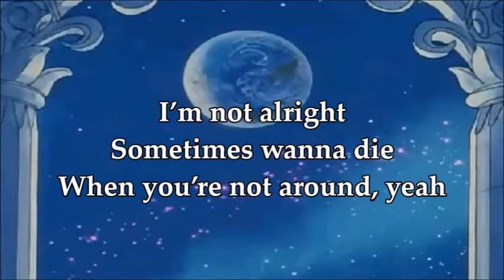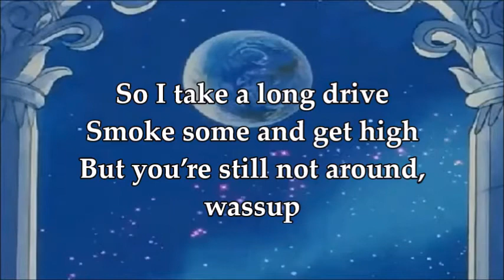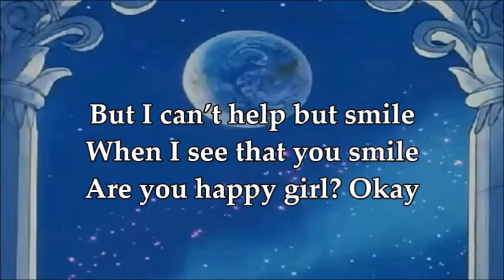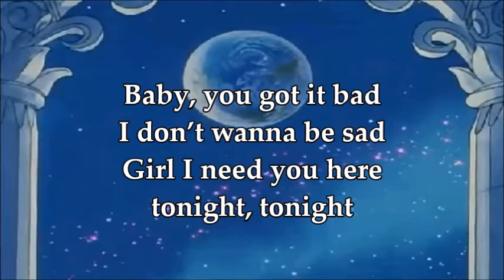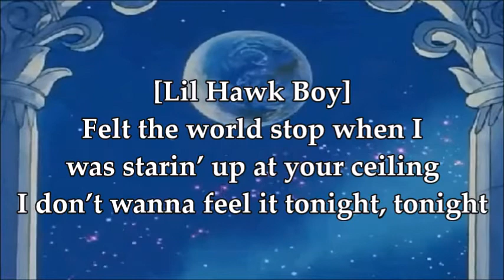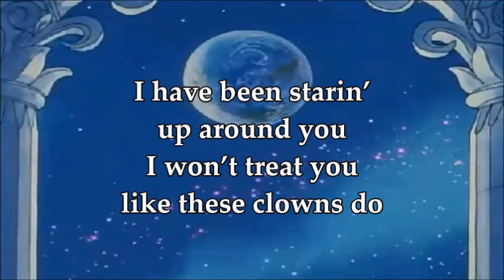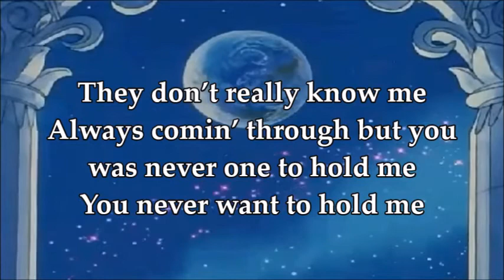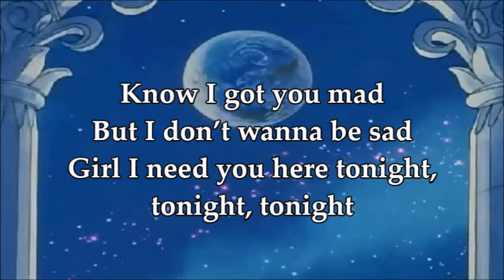Tonight Lyrics // LIL TÜRK & Lil Hawk Boy [prod. jouce money]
Please support LIL TÜRK & Lil Hawk Boy by listening to "Tonight" on Soundcloud

💔 LYRICS 💔

[LIL TÜRK]
Baby, you got it bad
I don’t wanna be sad
Girl I need you here tonight

Know I got you mad
But I don’t wanna be sad
Girl I need you here tonight, tonight, tonight

Sometimes wanna die
When you’re not around, yeah

So I take a long drive
Smoke some and get high
But you’re still not around, wassup

I wanted to cry
When you say you got another guy
Oh baby girl, yeah

But I can’t help but smile
When I see that you smile
Are you happy girl? Okay

Girl I need you here tonight, tonight

[Lil Hawk Boy]
Felt the world stop when I was starin’ up at your ceiling
I don’t wanna feel it tonight, tonight

Hear you and she heard me, didn’t make sense , the words I speak
I don’t hide my honesty, you make me happy honestly

I have been starin’ up around you
I won’t treat you like these clowns do
I always get so nervous when I’m around you
It’s pretty fucking cool that I found you

They don’t really know me
Always comin’ through but you was never one to hold me
You never want to hold me